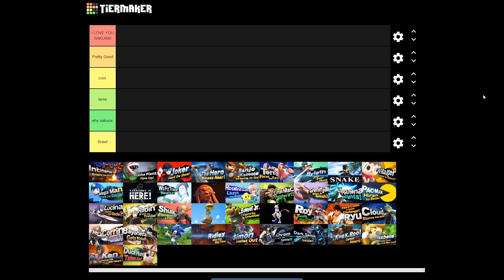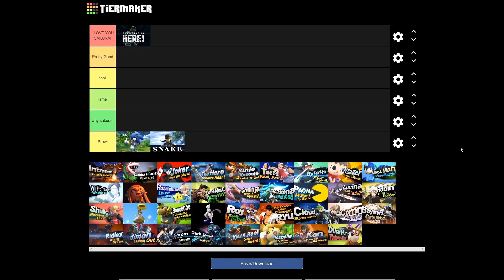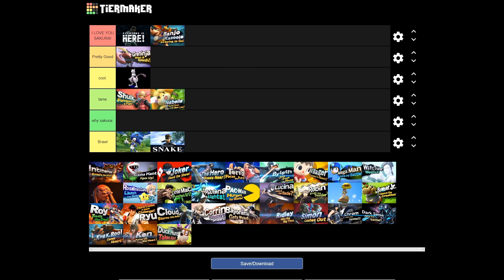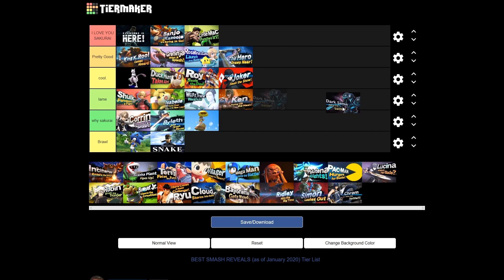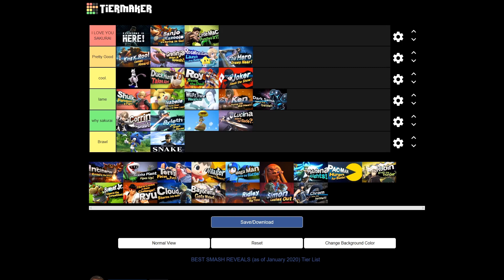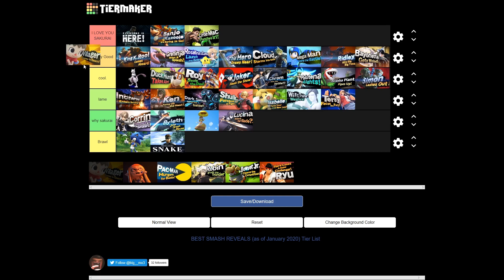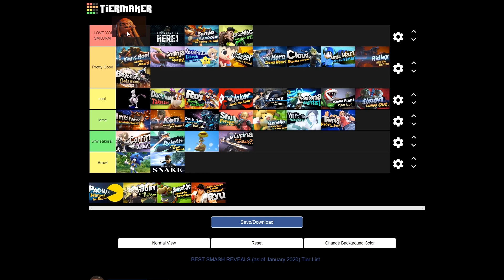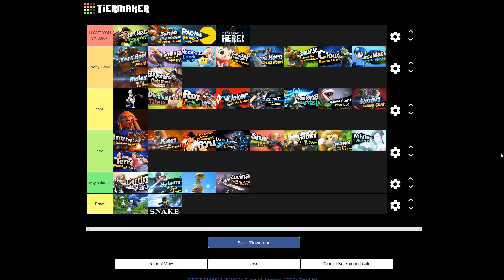SMASH REVEAL TIER LIST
Today I rank every smash reveal trailer so far
Hoping to branch out into smash because I enjoy it way more than Fortnite